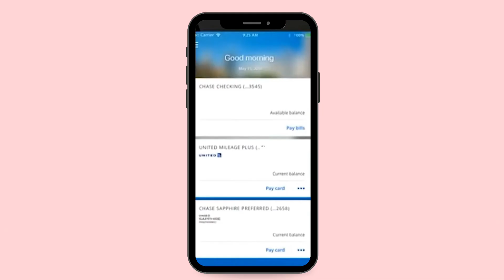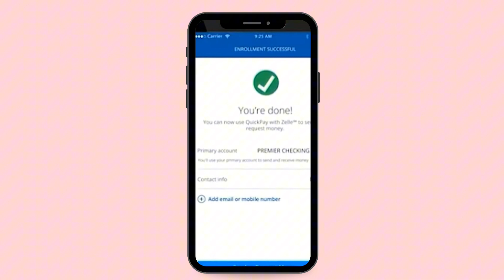Como Activar Zelle en Chase / Vincular Zelle en Chase Bank (2024)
✅ Descubre como activar zelle en chase para que puedas vincular zelle en chase bank correctamente.